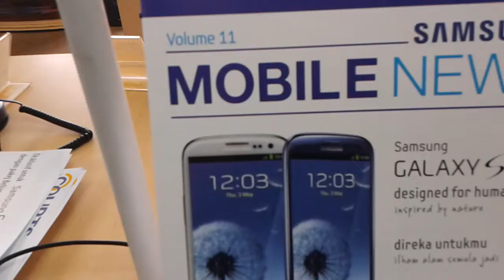Courts Mammoth Dungun (2013)